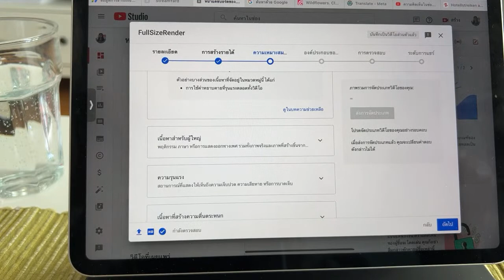ไฮไลต์ 3:26:44 - 3:31:44 จาก ด่วน‼️กฎยูทูปที่ต้องรู้ก่อนสายเกินไป ไปตามเพื่อนมาเรียนพร้อมกันวันนี้ ‼